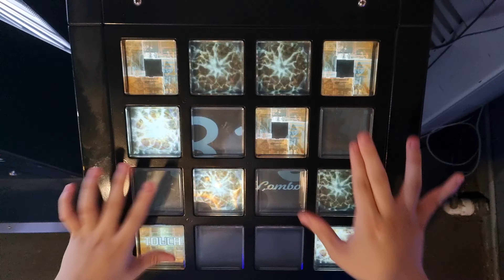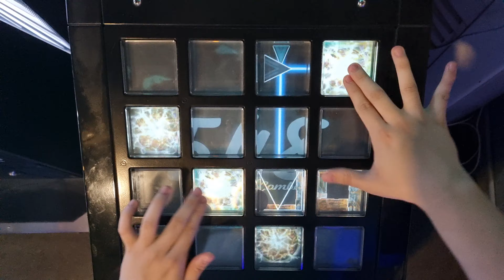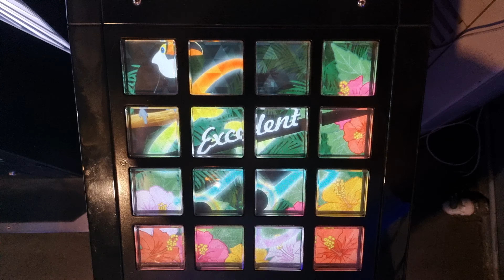【jubeat festo】 pedigree (EXT) EXC